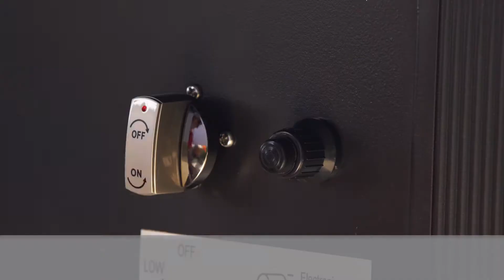SunVilla Bellafina 9-Piece Fire Dining Set